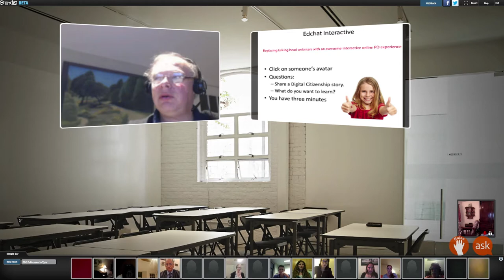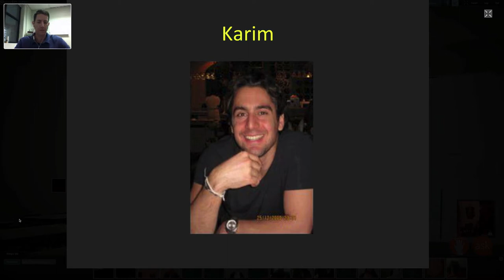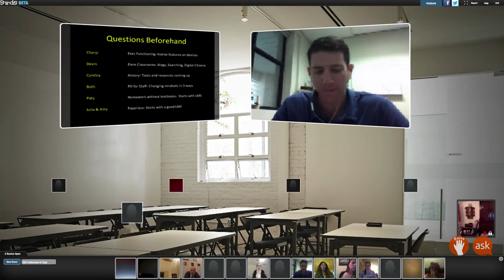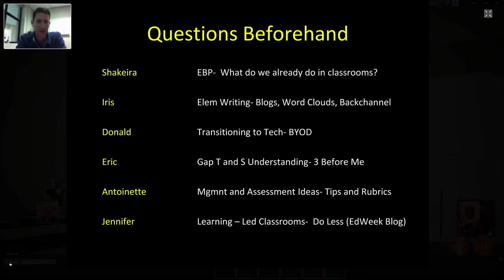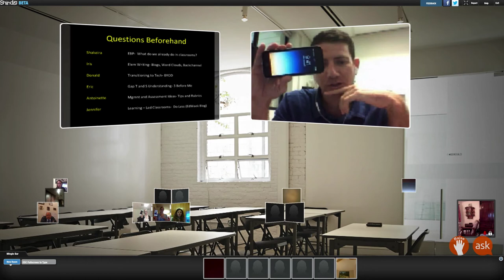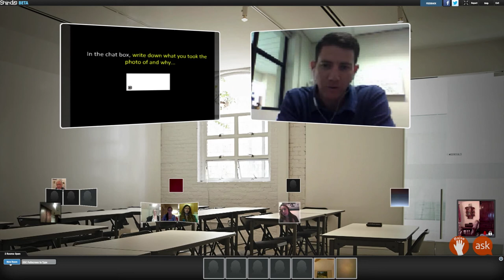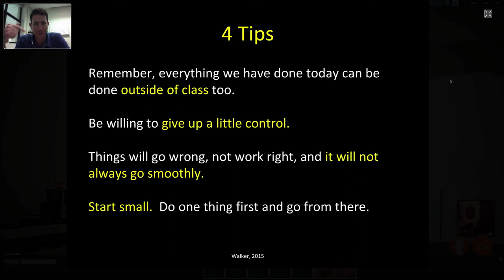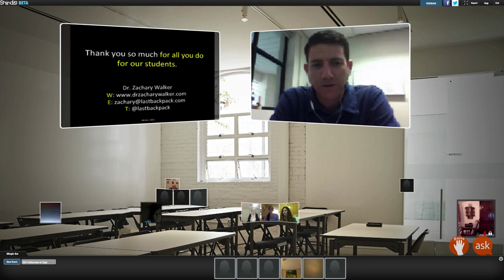Edchat on The Last Backpack Generation with Zachary Walker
How do we teach digital students in a print based education system? Zachary Walker joins us from Singapore to show us some of his favorite techniques to adapt our teaching methods to reach students where they live.